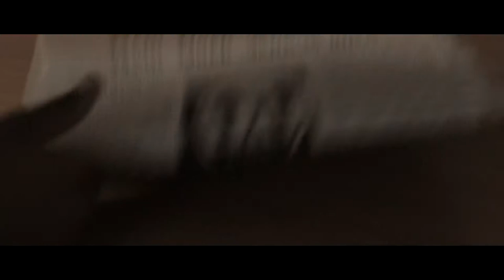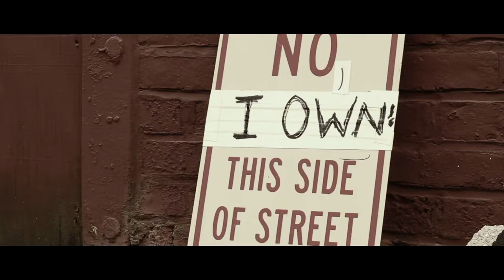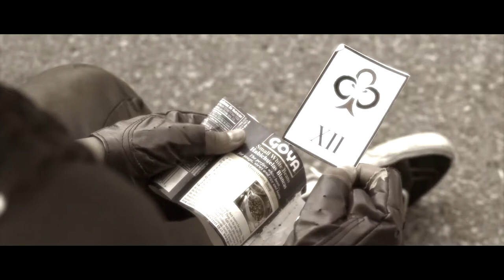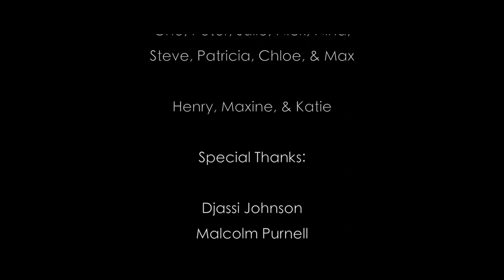60 Years Earlier